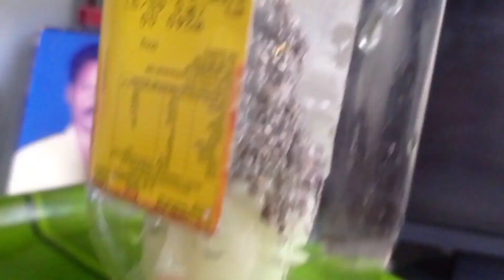💚 buddha..||with chiyaseeds||making video|my youtube video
hiii friends...this the video is which is related to making video of Buddha statuedecor for home...i shown in this video how we can grow chiyaseeds on the buddha statue...at home 😊...💚✨